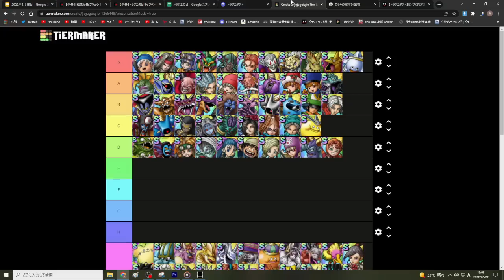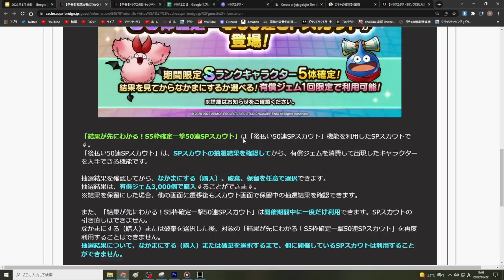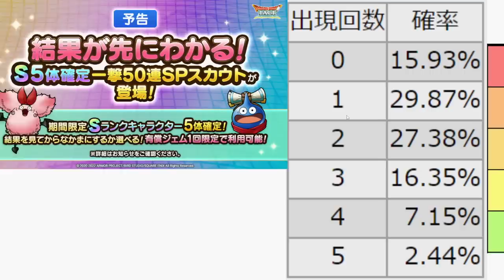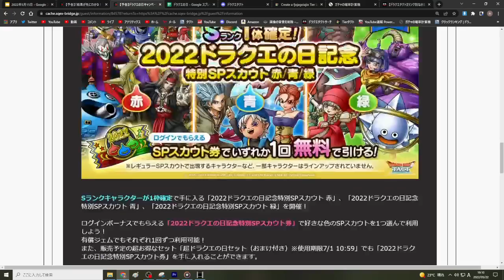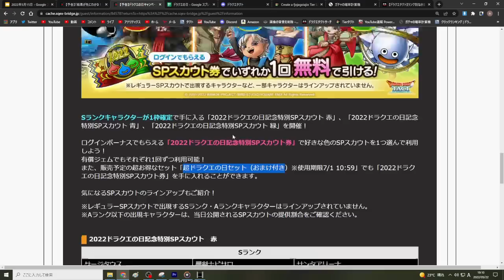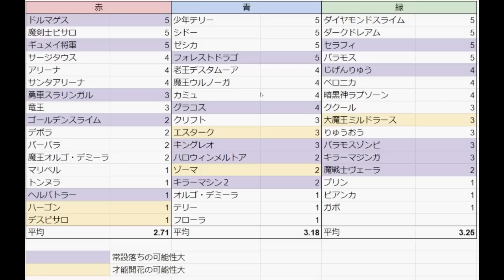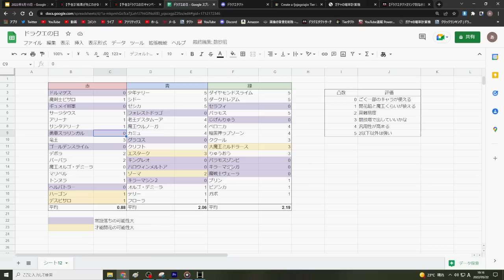【ドラクエタクト】ドラクエの日に神ガチャが追加されるのでガチ考察してみた【ゲーム実況】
■SNS

■自己紹介
東大卒のゲーム実況者です
現在扱っているコンテンツ
・ドラクエライバルズ
・ドラクエタクト
・スマホ中華産フリーゲーム
・漫画レビュー
・ゲーム実況の伸ばし方

■今年の目標
本チャンの登録者2万641人以上
サブチャンの登録者1490人以上

任天堂著作物：任天堂著作物の利用許諾を受けて配信しています。